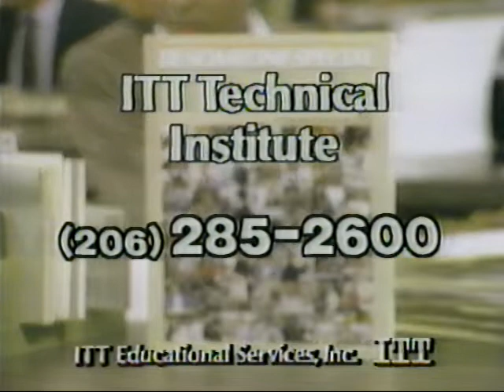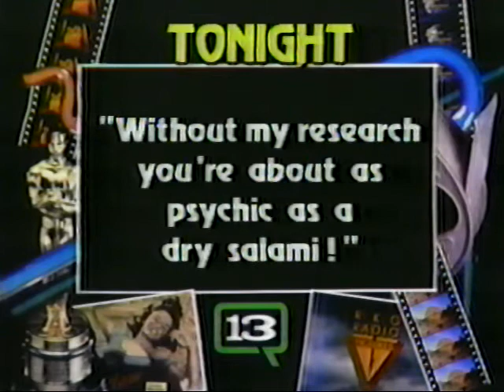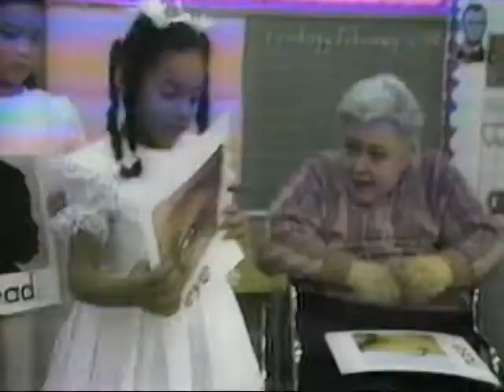Mega Compilation Cut all promos and commercials from May 6 1986 Q13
Mega Cut all promos and commercials from May 6 1986 Q13
Pulled from VHS tape of May 6th 1986 broadcast of KCPQ (Q13) Seattle-Tacoma Compilation Cut